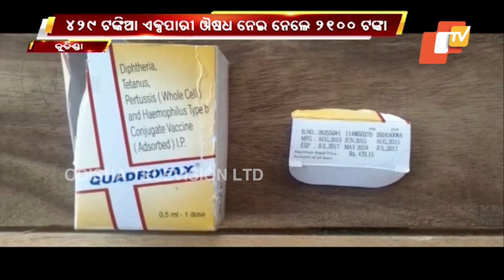Doctor administers expired vaccine, family lodges complaint in Sambalpur